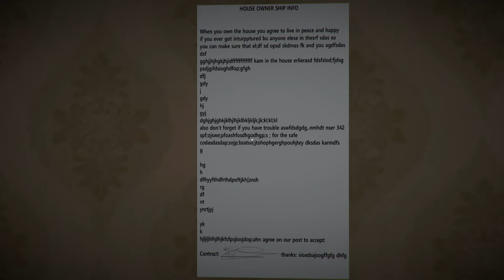TheDarkShadow - Indie Horror Game (No Commentary)